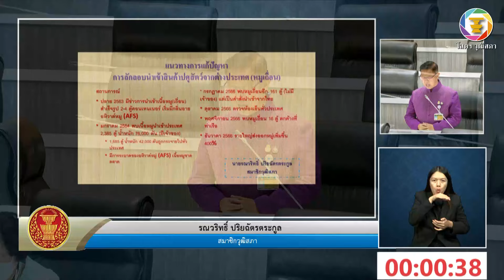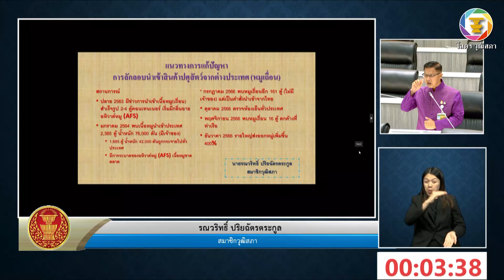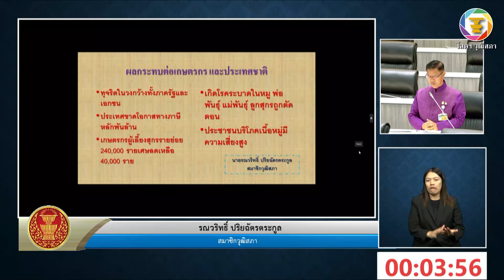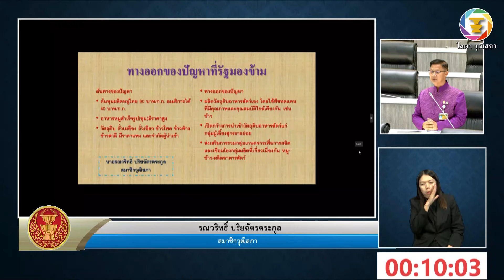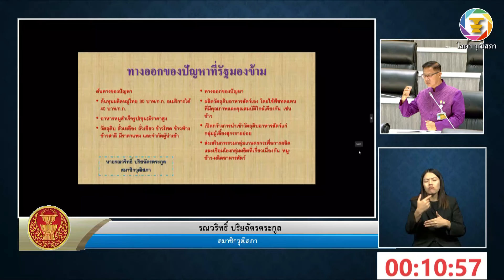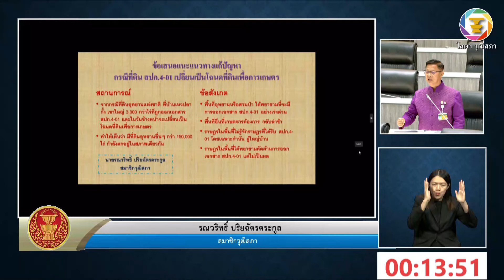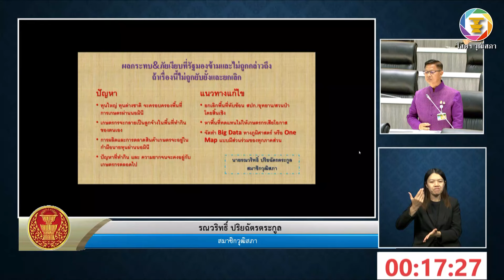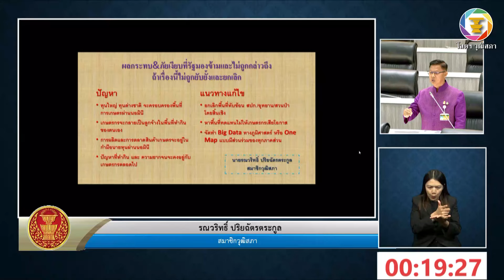นายรณวริทธิ์ ปริยฉัตรตระกูล สว. อภิปรายญัตติ เรื่อง ขอเสนอญัตติขอเปิดอภิปรายทั่วไปในวุฒิสภาฯ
ญัตติ เรื่อง ขอเสนอญัตติขอเปิดอภิปรายทั่วไปในวุฒิสภา เพื่อให้คณะรัฐมนตรีแถลงข้อเท็จจริงหรือชี้แจงปัญหาสำคัญเกี่ยวกับการบริหารราชการแผ่นดินโดยไม่มีการลงมติ ตามรัฐธรรมนูญแห่งราชอาณาจักรไทย พุทธศักราช ๒๕๖๐ มาตรา ๑๕๓ นายเสรี สุวรรณภานนท์กับคณะเป็นผู้เสนอ